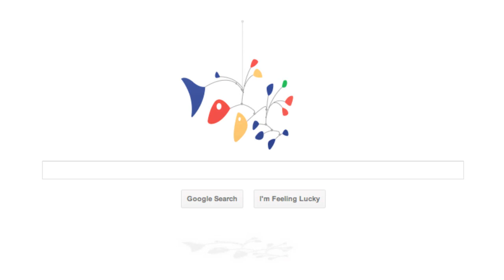Alexander Calder Google Doodle Sways with Laptop Tilt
A short video that shows the wonderful Alexander Calder Google Doodle, published on Calder's 113th birthday.

Google is truly an inspiration! Time after time, they come out with something so innovative, it changes the future of the interwebz!

We aspire to be as brilliant as them~